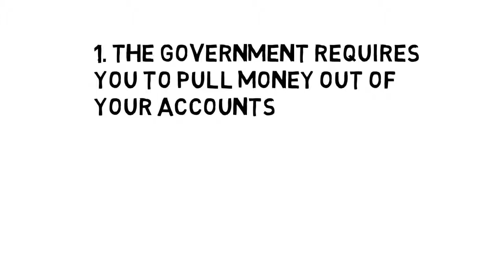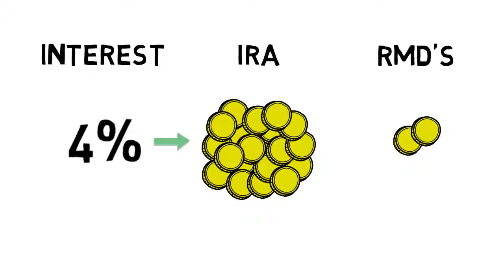Legacy Optimization RMD Solution Video Scribe Robert Goldsmith Advisors Integrity HD